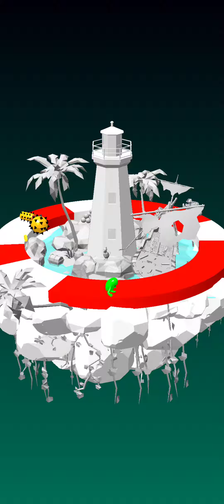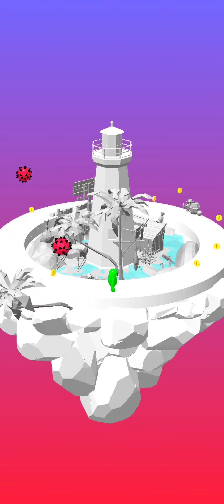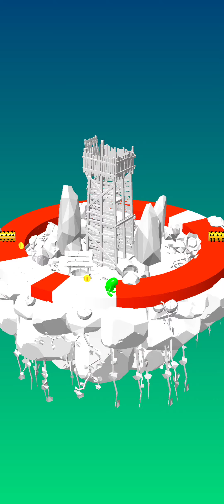Circle Runner‬ 3D - Android Gameplay [No Commentary]